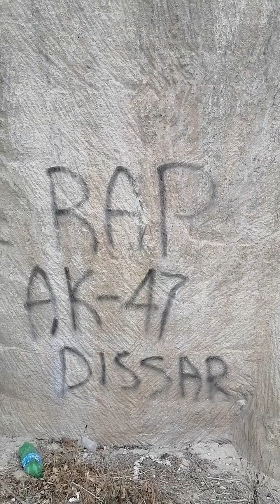Неформальні Групи Молоді Сокиряни